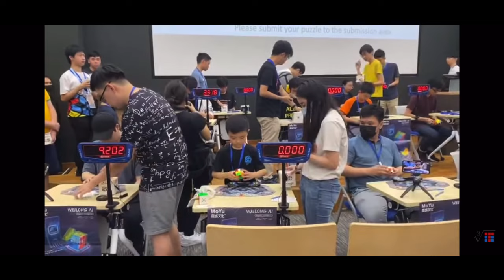Who is the Best Cuber in 2024?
I got these numbers by doing an ao10 of these cubers’ last 10 averages. Removing the best and the worst leaving just the middle three.